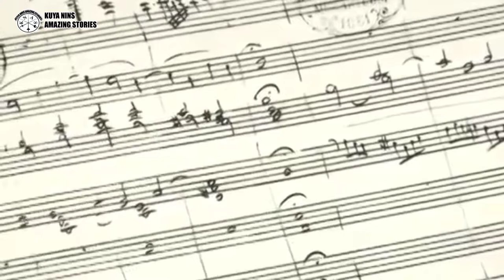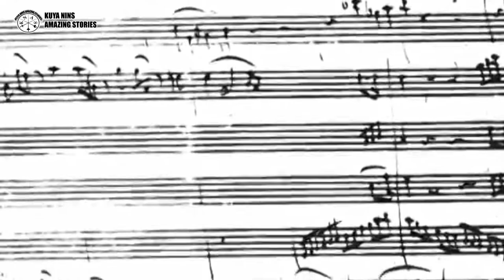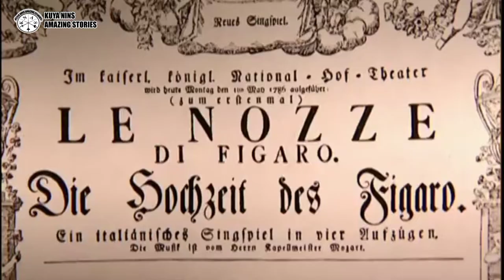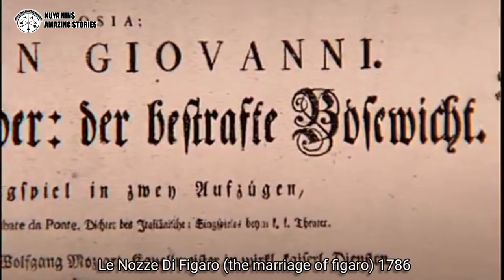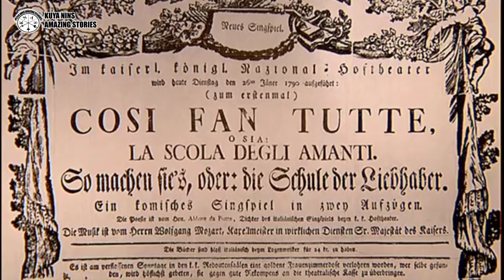Wolfgang Amadeus Mozart - greatest classical composers in history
Wolfgang Amadeus Mozart is one of the greatest classical composers in history.
His career was considered the height of the classic Viennese school. So
capable was Mozart that he composed in almost every genre of his day and
was a master in each one of them. Today, his music is still widely celebrated
and well-known in popular culture.

Born on January 27, 1756, in Salzburg, Austria, Mozart was the son of a musician,
Leopold, who had written a popular book on the violin. Out of seven Mozart children,
only Wolfgang and his sister Maria Anna (called Nannerl) survived to adulthood.